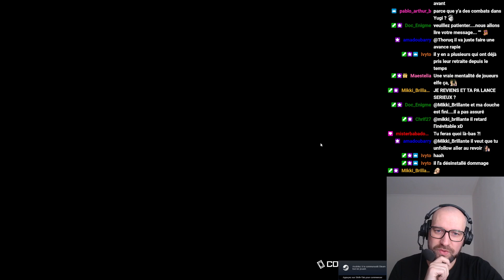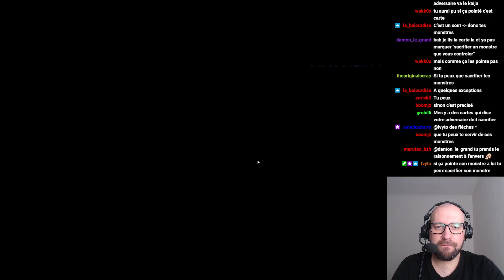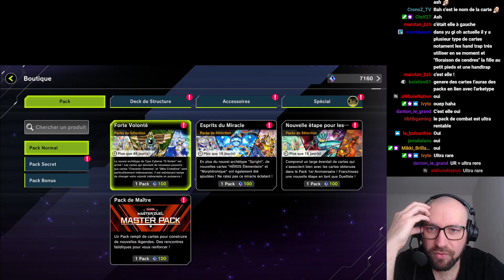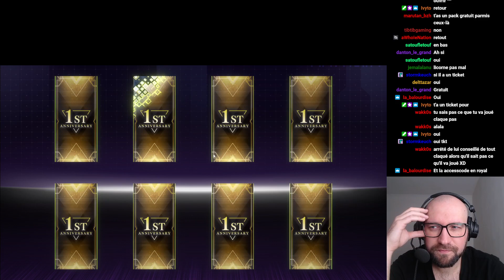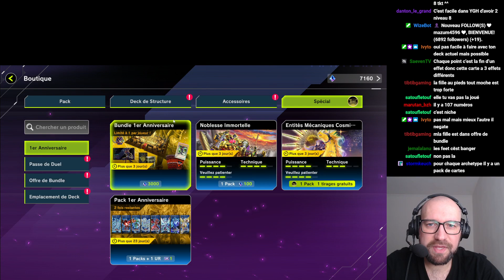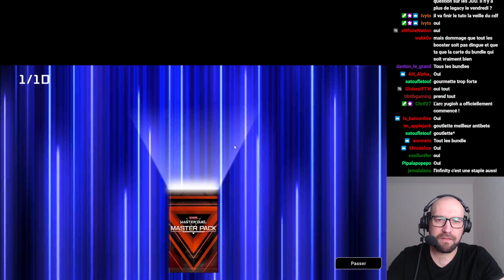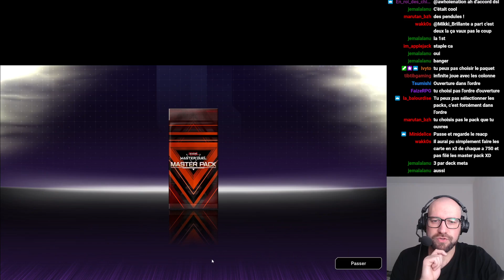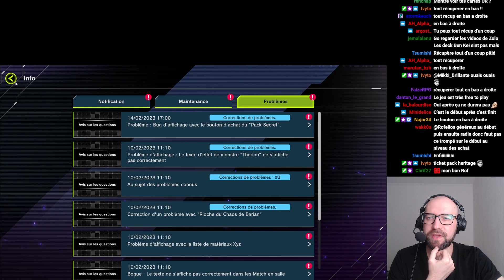Yu-Gi-Oh! Master Duel #2 | Tuto synchro, xyz et pendule !